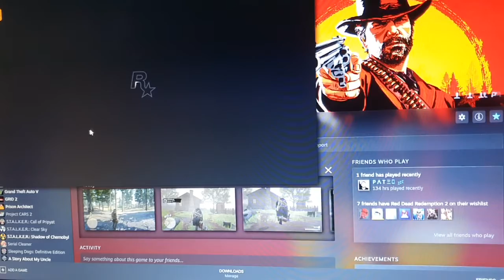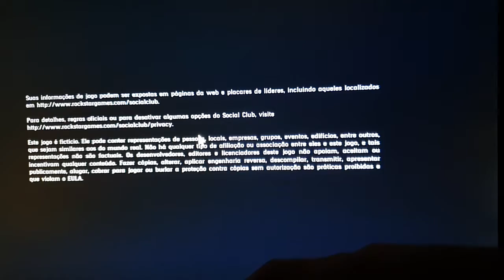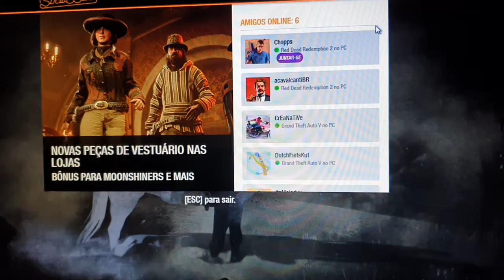RDR2 servidor rompe conexão aos 19min. Perdi animais presos no meu cavalo. Progresso perdido.